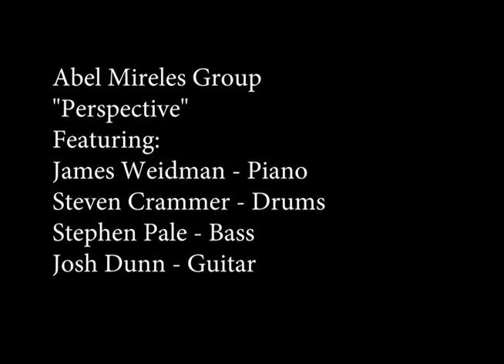Abel Mireles Group - "Perspective"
Abel Mireles Group
"Perspective" by Mireles
Featuring:

James Weidman - Piano
Josh Dunn - Guitar
Steven Crammer - Drums
Stephen Pale - Bass